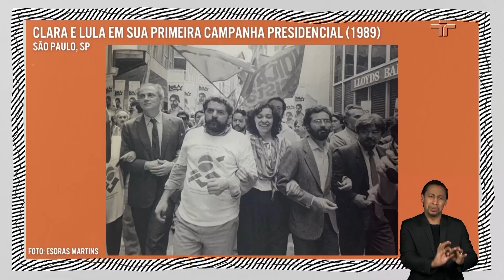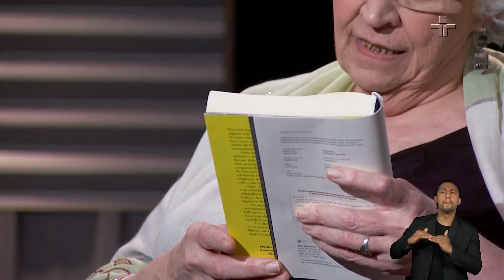“Estou à disposição se necessário, mas prefiro não”, diz Clara Ant sobre participar do governo Lula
Segundo Marcelo Tas, o brasileiro participa do jogo quando entende as regras, o que não acontece na política.

Ex-assessora de Lula, Clara Ant explicou no Provoca desta terça-feira (20), a razão desse distanciamento da população com o governo e comenta se terá participação no terceiro mandato de Lula.